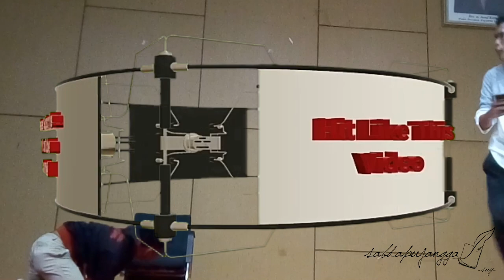AKU TELAT!!! OMG 😱 JANGAN DITIRU!!! 18++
Video ini direkam pada waktu pelatihan Workshop keaktoran dan penyutradaraan di Universitas Negeri Jakarta yang diselenggarakan oleh UKM Bengkel Sastra UNJ.

Sedikit membahas naskah "Aku Telat" ini yang mengambil Tema tentang Jakarta dengan segala macam permasalahan, saya mengambil konflik keresahan yang sudah sering kita rasakan sehari-harinya di Jakarta yaitu soal "Kemacetan".
Dari tema tersebut kita ambil dampak yang terjadi ketika kemacetan itu terjadi. Banyak urusan yang terbengkalai karena kasus kemacetan di Jakarta.
Maka dari itu, kami menampilkannya dalam sebuah pertunjukan kecil dan singkat untuk menggambarkannya.

Bahwa sebenarnya kemacetan itu bukan hal yang tidak serius karena memiliki dampak yang sangat serius untuk kehidupan sehari-hari.

Semoga video ini bisa menghibur dipenatnya isu politik saat ini.